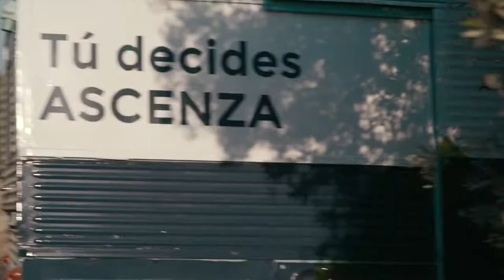On The Road: Entrevista a JUANA MARíA sobre Olivo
Visitamos a Juana Vidal Rodriguez, agricultora de La Carlota, Córdoba.

Siguiendo la tradición de su familia, Juana lleva muchos años trabajando en la producción del olivar y es gran conocedora del cuidado de este cultivo.

En esta entrevista Juana nos cuenta su experiencia en la aplicación de Flecha Suprem para el control de repilo en primavera, además de su opinión sobre otras soluciones de Ascenza y su experiencia trabajando en campo.